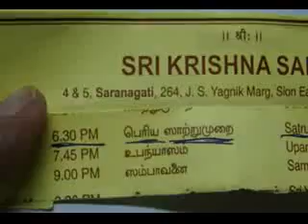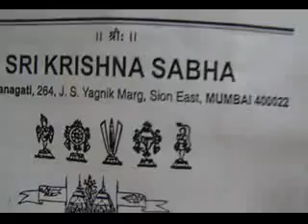29 AUG;VEDA SATRUMURAI;SRI JAYANTHI UTSAVAM CONCLUDING DAY AT SRI KRISHNA SABHA MUMBAI